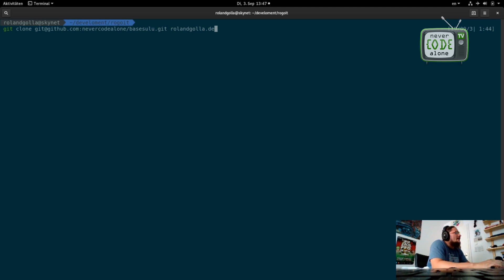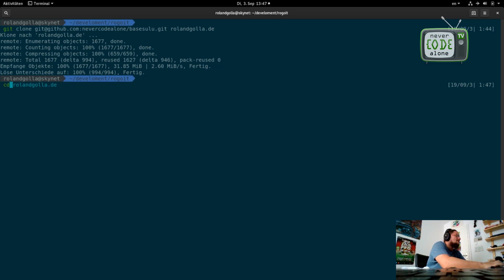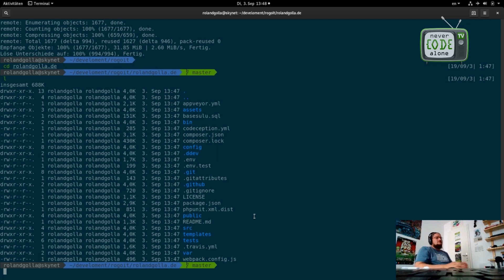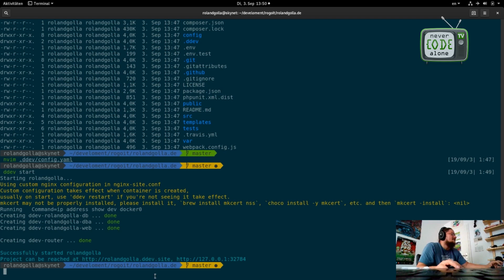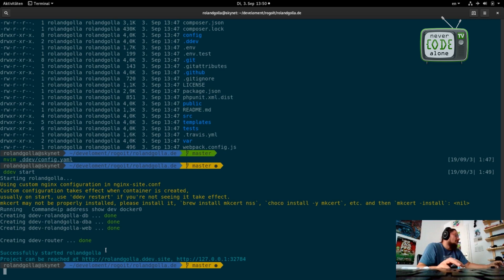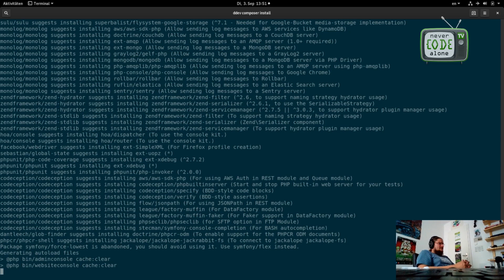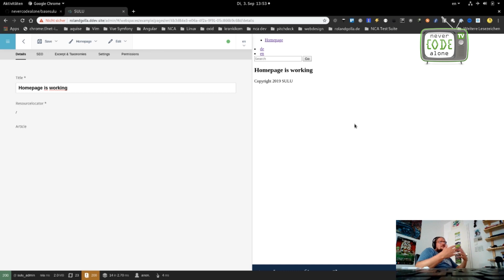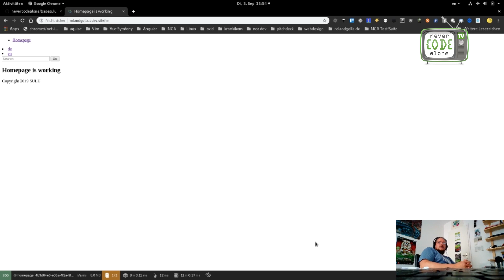Part 1 Sulu CMS Tutorial Setup with DDEV Docker and Symfony CMS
Part 2 - Codeception tutorial run, create and debug tests
How to work with the SULU CMS and DDEV. The Symfony framework fullstack content management system is very good for clients and users. We have a basesulu open source project in cooperation with the SULU community and the core team. In this symfony tutorial series i will show you step by step how to setup the project with Docker and DDEV. In the next Symfony framework videos i will show you how to add new page types and content types to the SULU CMS.

The SULU CMS is the only one Symfony fullstack content management system. This means the project structure from actual symfony projects can stay like it is. So you just can add CMS features to your Symfony application. That was the reason for me to start with SULU. As PHP freelancer i want to do more with the Symfony framework. But i also need CMS features for my pages like nevercodealone.de or also little projects like rolandgolla.de.

Why SULU? So I have a lot of little clients and they want to have simple pages or even one pager that looks nice and works on different display solutions. For this reason Themeforrest templates are perfect. This webdesign templates are tested and have support for a few years. But i do not want to do this kind of simple pages with Wordpress. There i have the visual composer or other things what makes me a lot of pain and clients also can not handle it easy. Also in TYPO3 - and i love the community and the project - is to hard me to setup this easy pages.

In this series I will also have a look on the PHP testing framework Codeception. On the next part of this series I will show you how to make it run and after every new page we will also do a little video with new tests.

00:00 Sulu CMS installation with DDEV setup - Intro
01:35 DDEV config docker setup
03:12 Start Symfony Content Management System
03:51 Sulu CMS installation
05:34 Introduction fullstack symfony cms Sulu
08:03 Outro Roland Golla PHP Trainer

These are our websites:

► Never Code Alone offers free and commercial live coding events and advanced PHP courses and supports social projects

You want to support Never Code Alone?